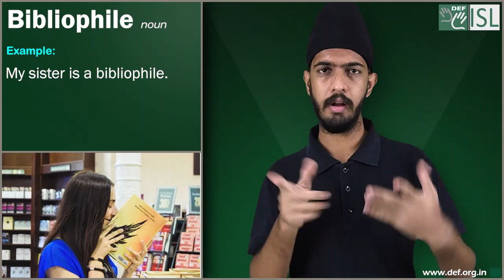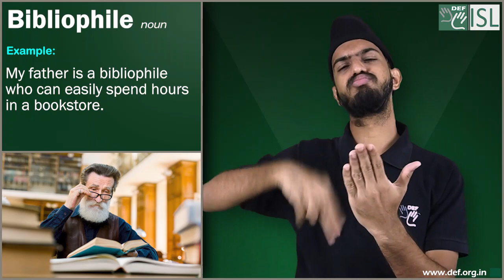Bibliophile (noun) Word of the Day for April 27th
Bibliophile (noun)

Meaning- A person who loves reading and keeping books.

Examples:- 1. My sister  is a bibliophile .
2. Jason is a bibliophile who reads at least four books every day.
3.  Ted loves everything about books. He is a real bibliophile.
4.  My father is a bibliophile who can easily spend hours in a bookstore.